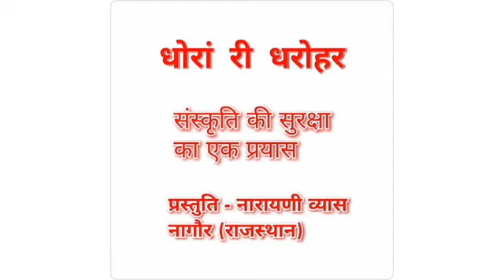रघु ने ध्वजा फहराई अब सीताराम ने ध्वजा फहराई।दशहरा भजन। dushhera प्रस्तुति - नारायणी व्यास।